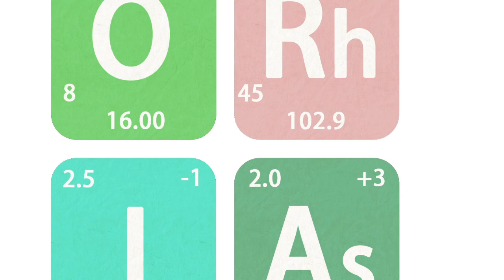Óriás - Láthatatlan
Óriás - Tűz, víz, repülő
2013

elfogytak a válaszaim
meg beszélni sem tudok
ha tudnék se biztos hogy megjönnének
ha mégis akkor sem hiszem

hogy akarok majd
már nincs az az érzés
hogy nekem kell mindent tudni
én most leginkább
a semmiben vagyok

miért az agyamba másznak
mindig megtalálnak
de inkább csak becsukom a szemem

és már nem látni
nem lehet látni
nem lehet látni
én láthatatlan láthatatlan vagyok

nincs már az érzés
én most leginkább
a semmiben vagyok
de hallom a zaját tudom hogy van
mint az eső mint a hülye
aki engem akar
de csak becsukom a szemem

nem lehet látni
nem lehet látni
csak becsukom a szemem és láthatatlan vagyok

én éppen leginkább
a semmiben vagyok